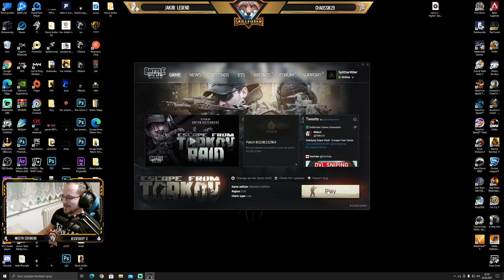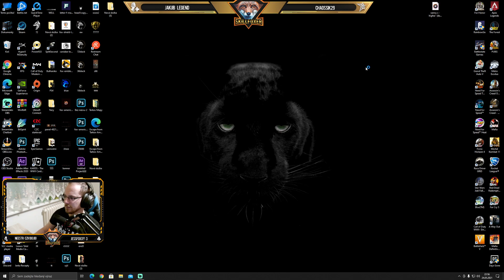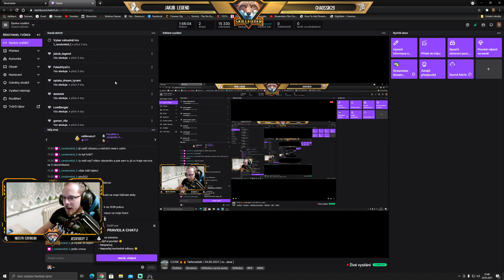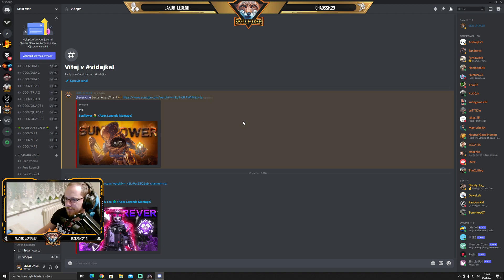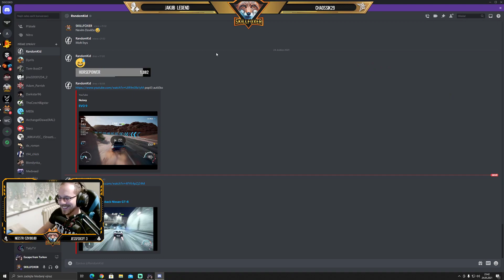CZ/SK 🔥 🔥 Tarkoveček / 24.05.2021 | sv. Jana